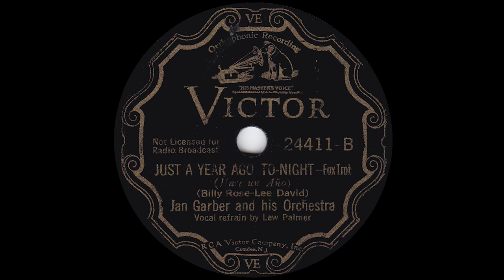1933 Jan Garber - Just A Year Ago Today (Lew Palmer, vocal)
Victor 24411-B - Recorded 9/22/1933 - Jan Garber and His Orchestra - Just A Year Ago Today, vocals by Lew Palmer